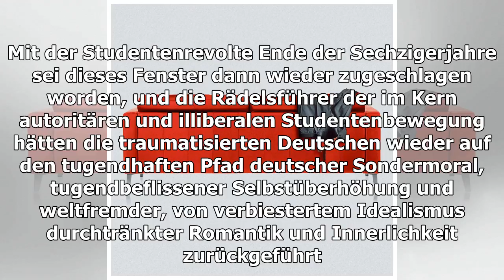USA: die deutschen sind keine transatlantische Welt